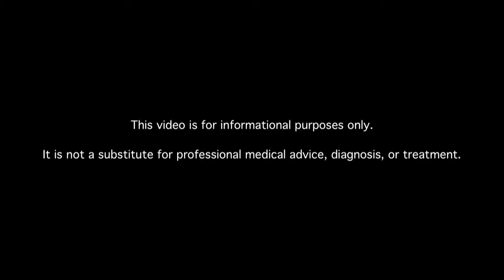What Are Guidelines for Eating Out in a Restaurant?